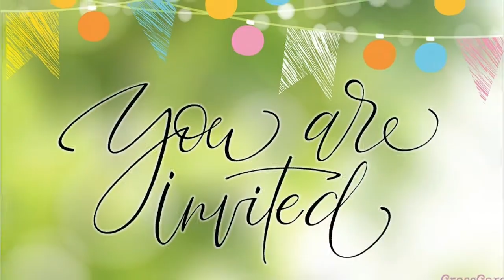BIRTHDAY INVITATION | WhatsApp BIRTHDAY INVITATION VIDEO | PERSONALIZED INVITATION FOR BIRTHDAY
HELLO FRIENDS,

THIS IS BIRTHDAY INVITATION VIDEO,
EVEN YOU CAN ORDER ONE.